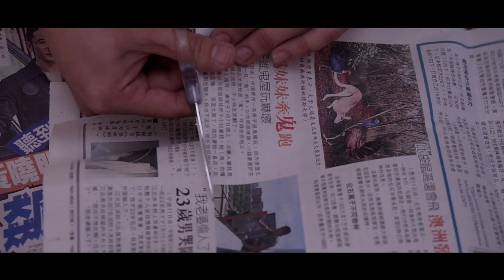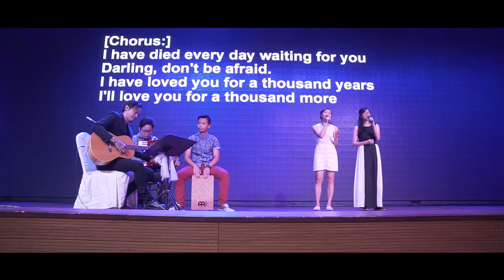Alwyn & Ai Jing Wedding Full Version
We met because of Lord.
We love because of Lord.
We will love forever within Lord.

Thanks for all the LOVE and BLESSING from LORD and everyone. ^^